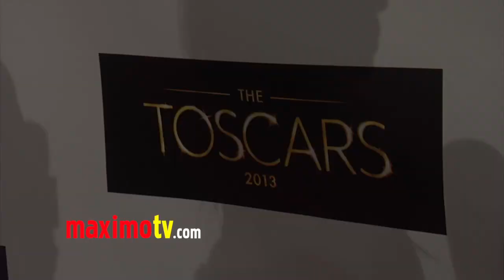Leilani Dowding on TOUGH LOVE Experience - TOSCARS 2013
Leilani Dowding talks about being on the tv show "Tough Love" 6th Annual Toscars Awards Red Carpet Arrivals at The Egyptian Theater in Los Angeles, Ca USA February 19, 2013 - Interview by Annie Pham

 ©Ricomix Productions -